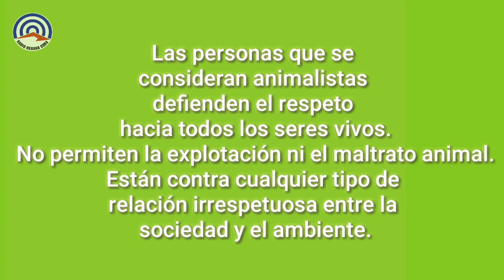Las protectoras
En el Cementerio de Colón, en La Habana vive una comunidad de perros callejeros que son atendidos de forma humanitaria y desinteresada por un grupo de mujeres quienes entre sí se hacen llamar Las Protectoras.

fondo musical ocasional: El progreso. Roberto Carlos